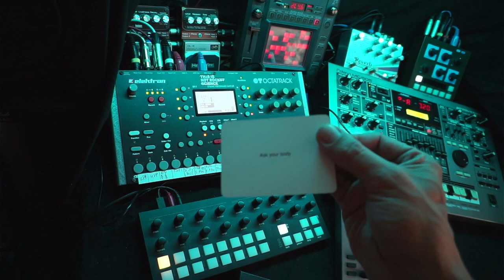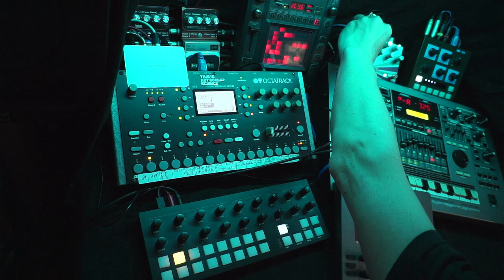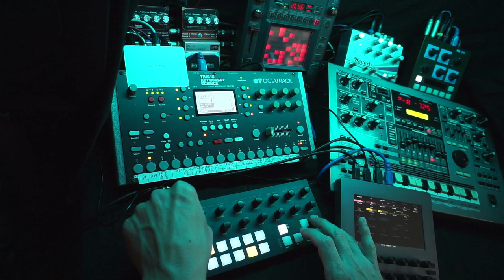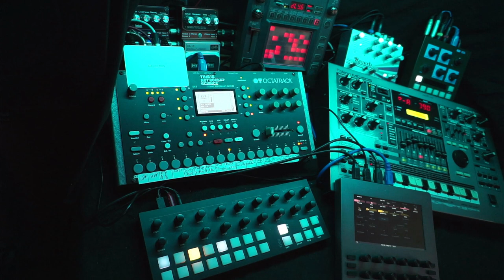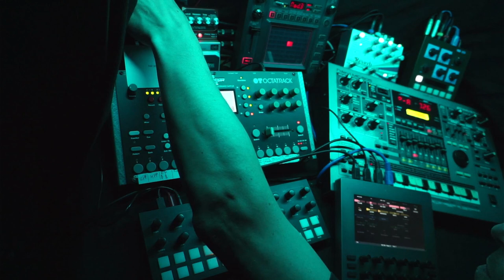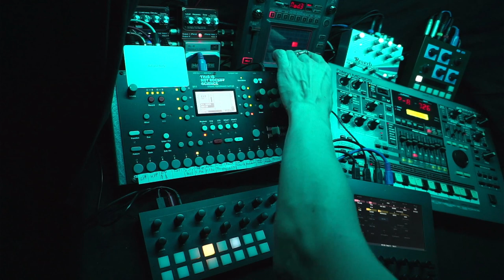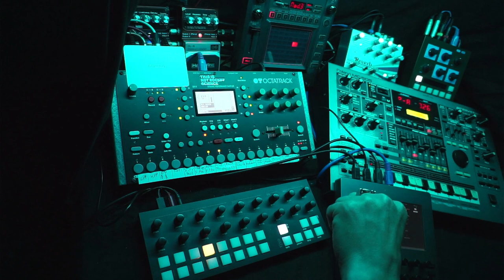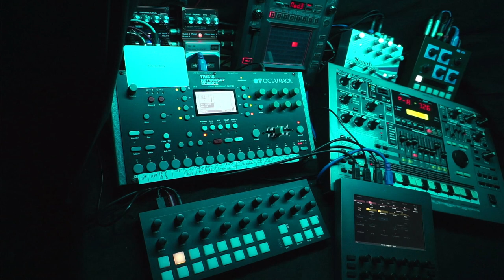Space Exploration - 230625 - Synth Jam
Oblique Strategies card: "Ask your body"

-- Watch the live stream every Tuesday and Sunday